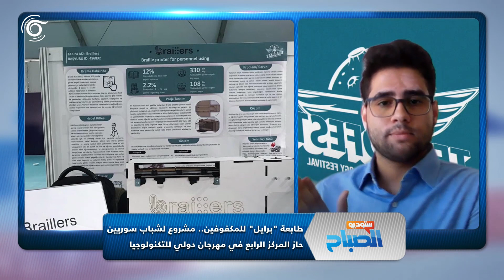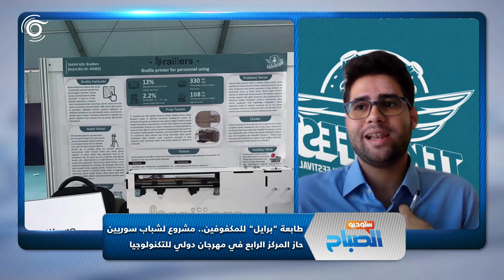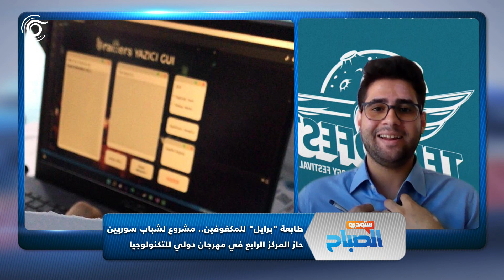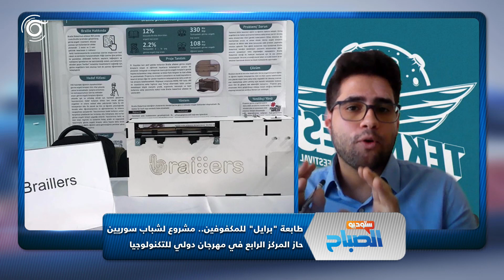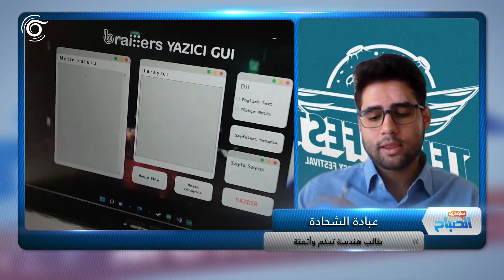شباب سوريون يتميزون بمشروع للمكفوفين ويحصلون على المركز الرابع في مهرجان "تكنوفيست" في تركيا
بجهود فردية وتكاليف مقبولة.. شباب سوريون يتميزون بمشروع للمكفوفين وسط اهتمام دولي ويحصلون على المركز الرابع في مهرجان "تكنوفيست" في
تعرّف إلى مشروع طابعة "برايل" مع طالب الهندسة "عبادة الشحادة"